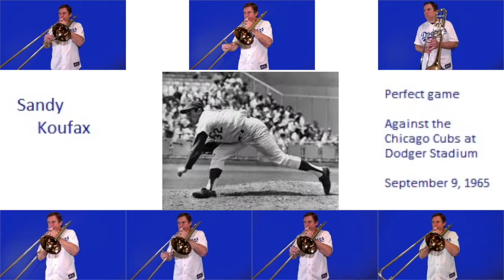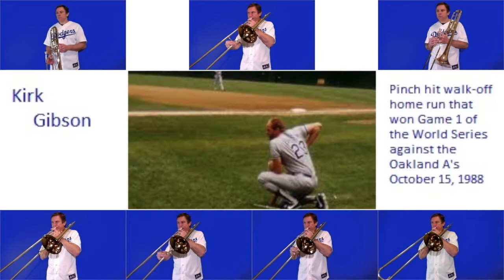Take Me Out to the Ball Game - Vin Scully Tribute - Trombone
Vin Scully served as the Dodgers radio and television announcer from 1950 until his retirement in 2016.  Thanks for 66 years of superb Dodger broadcasts.  We'll miss your great stories intertwined with the play by play - there's no comparison!

Take me out to the ball game was written by Jack Norworth and Albert Von Tilzer.  It originated in 1908.